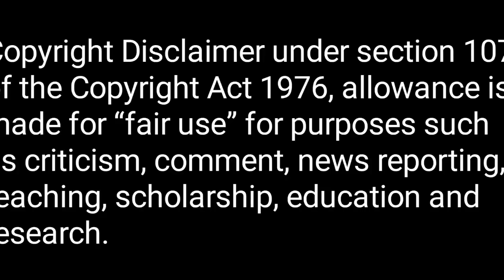Happy ending Tujhse hain raabta । Reem shaikh as Kalyan Rane drawing tujhse hai raabta last episode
tujhse hai raabta tujhse hai raabta full episode today tujhse hai raabta aaj ka episode tujhse hai raabta last episode tujhse hai raabta last episode 2021
Assamese art channel
Assamese art
Assamese Artist
Assamese Artistic
Mousom bharadwaj